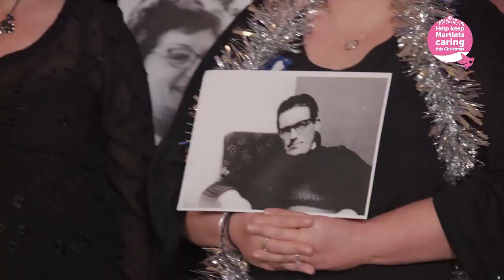Winter Song - choral arrangement by Aneesa Chaudhry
Choral arrangement by Aneesa Chaudhry of “Winter Song” by Sara Bareilles and Ingrid Michaelson.

Performed by Martlets hospice Good Vibrations Choir

The full score can be purchased from
Sheet Music Direct: